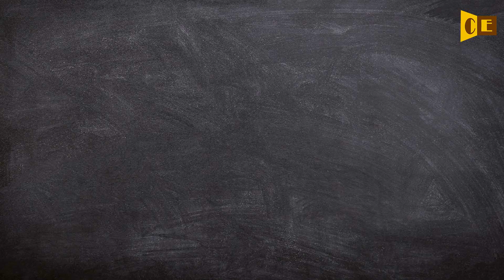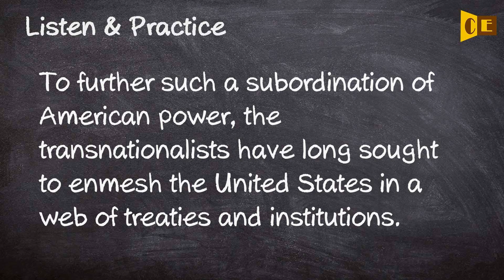Enmesh Pronunciation, Paraphrase, Listen & Practice